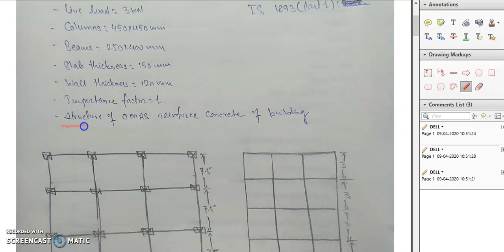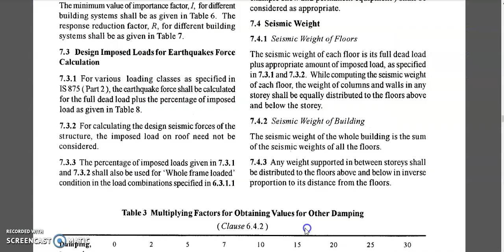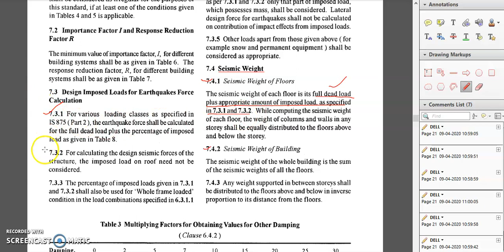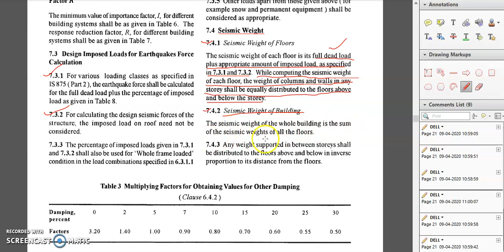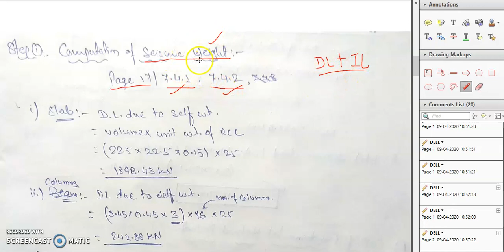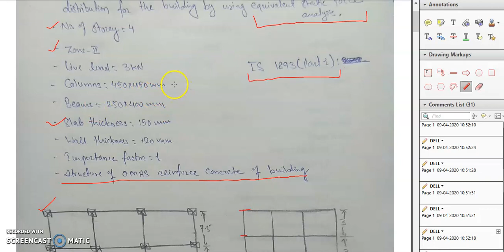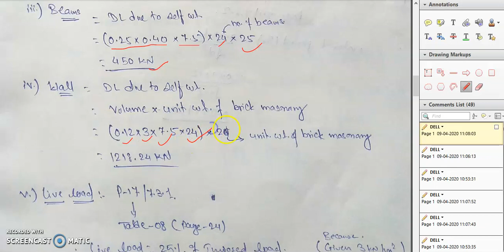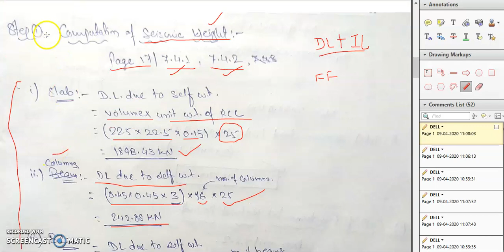Earthquake Load Analysis Part 1 By Ajay Bhatt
Details of the lecture:
Branch: Civil Engineering
Semester: 6
Subject: Wind and Seismic Analysis
Topic: Earthquake Load Analysis (Unit 5)
Faculty: Ajay Bhatt

Stay Updated! 🔔